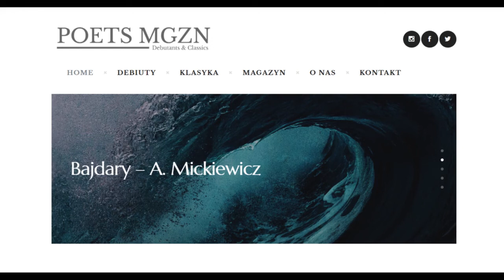Audio-Wiersz | Bajdary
Adam Mickiewicz, Sonety krymskie, Bajdary
Czyta Piotr Głowacki, reż. Sebastian Buttny